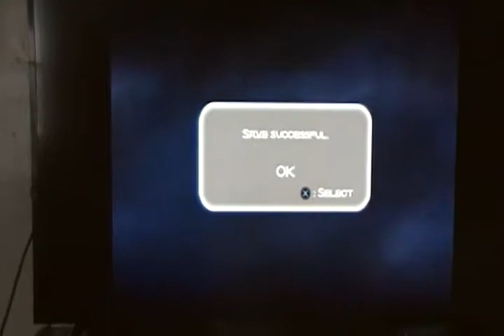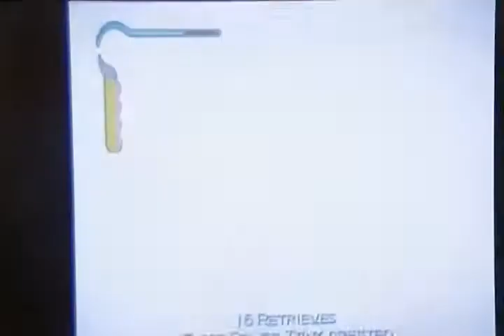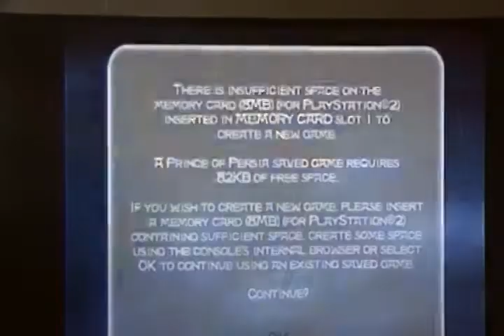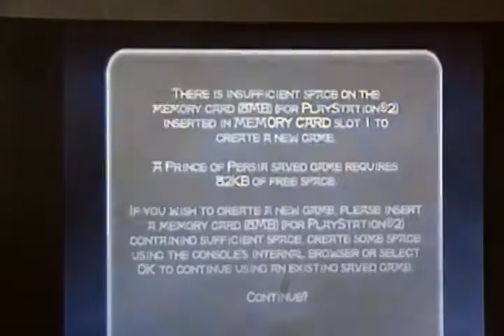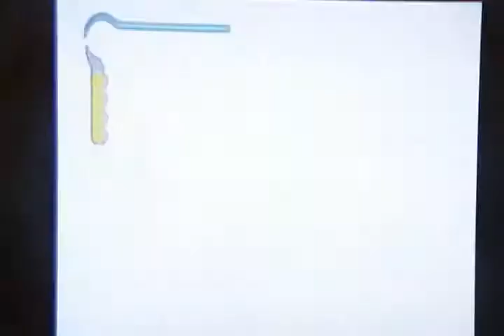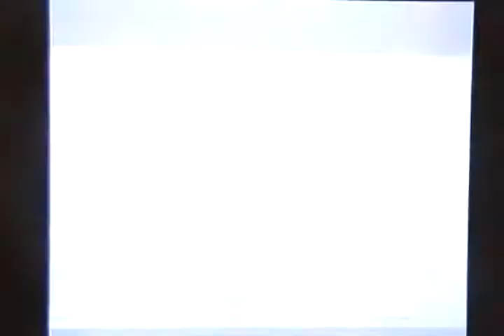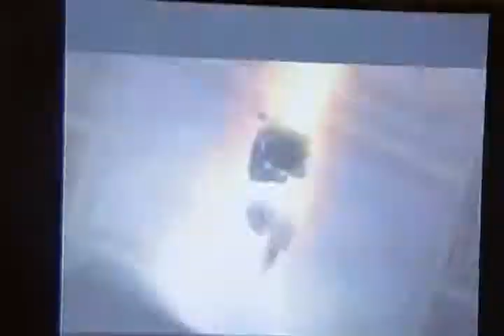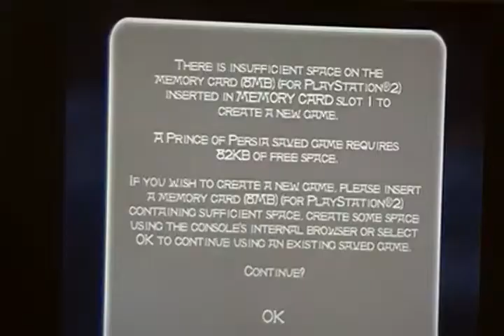Prince of Persia: The Sands of Time - part 2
A "Let's Play" of Prince of Persia on PlayStation 2 with AgentJade